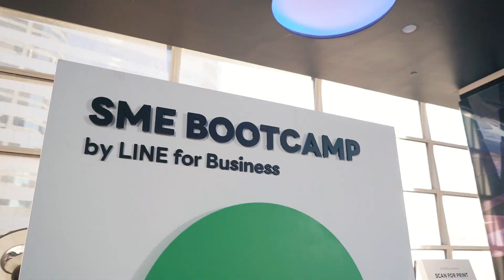บรรยากาศงาน SME Bootcamp ครั้งที่ 1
บรรยากาศงาน SME Bootcamp ครั้งที่ 1 ✨ สัมมนาเจาะลึกการลงโฆษณาบน LINE ด้วยตนเองผ่าน LINE Ads Platform โดย คุณทิป LINE Certified Coach จาก Digital Tips Academy เรียกว่าได้ครบทั้งความรู้และความสนุก
💚 รับชมย้อนหลังได้ที่
💚 ติดตามสัมมนาครั้งถัดไปได้ที่ LINE : @linebizth